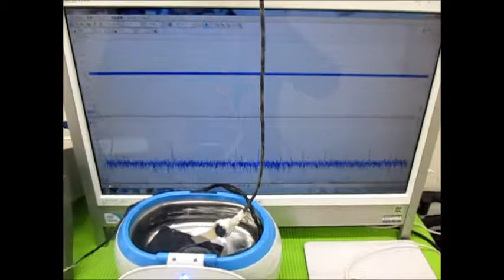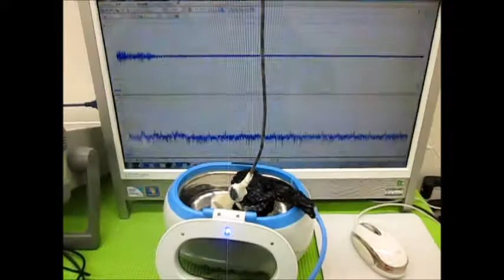オリジナル超音波実験 （超音波システム研究所 ultrasonic-labo）